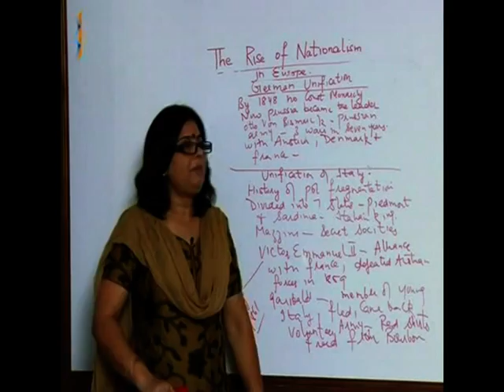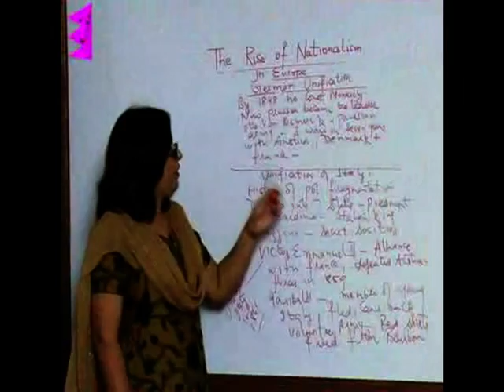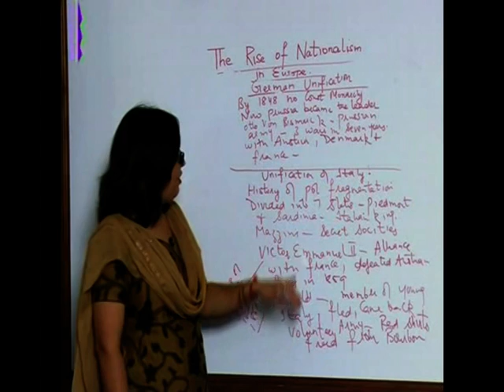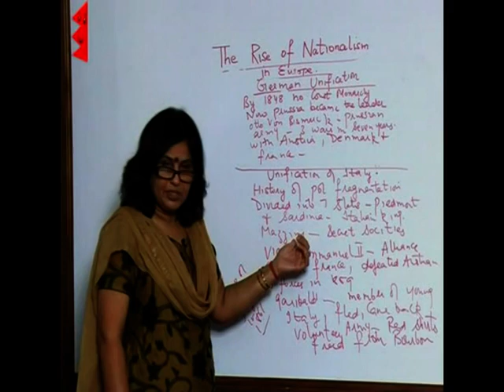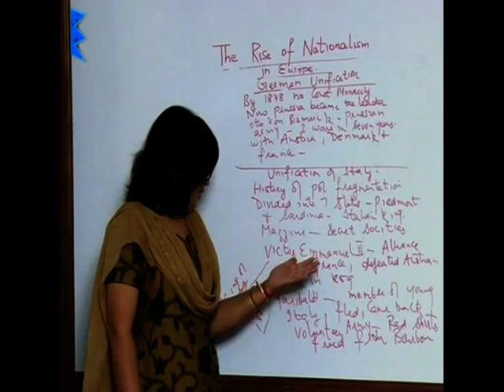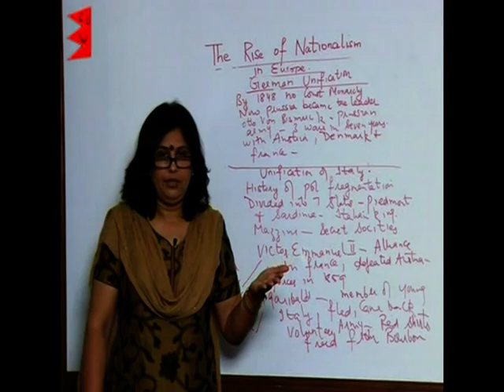CBSE Class 10 Social Science History The Rise of Nationalism in Europe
Class 10 Social Science History
Chapter: The Rise of Nationalism in Europe
Topic: German Unification & Italian Unification